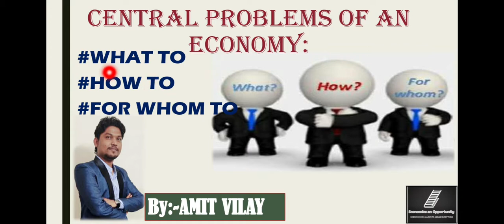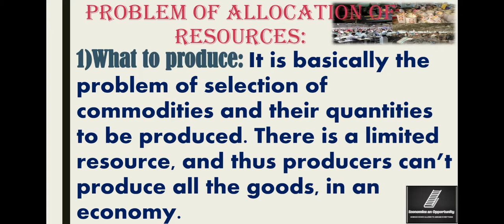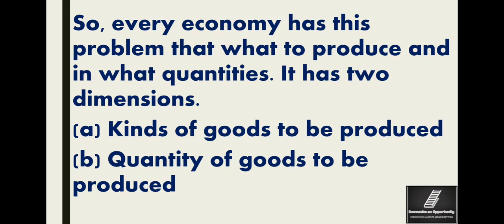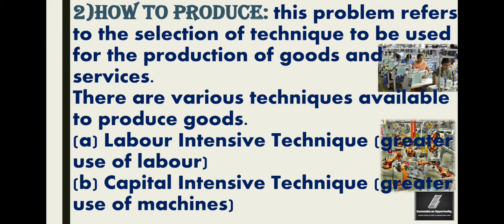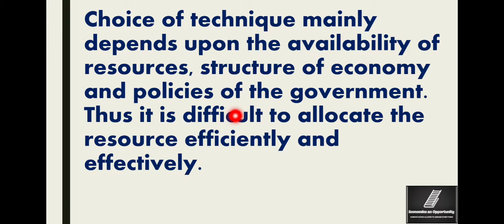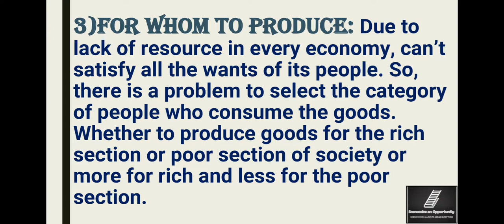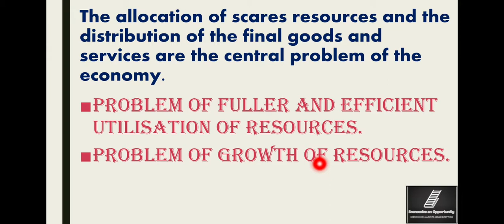CENTRAL PROBLEMS OF AN ECONOMY|CHAPTER-1|CLASS 11&12|CBSE|ALL BOARDS|FOR ALL|MICRO ECONOMICS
CENTRAL PROBLEMS OF AN ECONOMY|CHAPTER-1|CLASS 11&12|CBSE|ALL BOARDS|FOR ALL|MICRO ECONOMICS| BY-AMIT VILAY |

EASY WAY TO LEARN ECONOMICS|

WITH EXAMPLE |

FOR ALL STUDENTS| COMPETITIVE EXAMS|

ECONOMICS AS AN OPPORTUNITY|